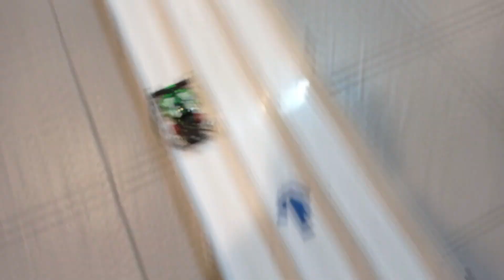BALAP LIAR TAMIYA STO, Mach Dash Pro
Terima Kasih sudah berkunjung ke Wijaya Kit Channel

yuk kunjungi Tokopedia Wijaya Kit

tamiya Street
side damper
tuned Class